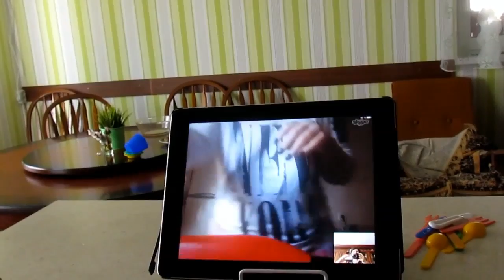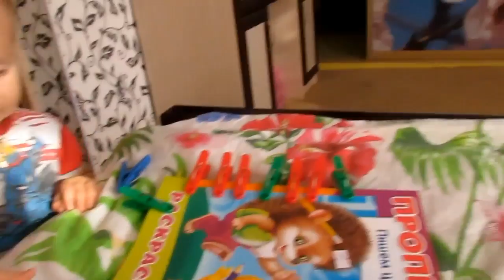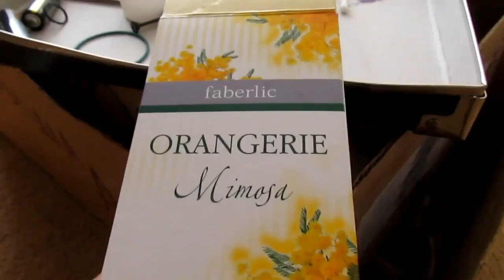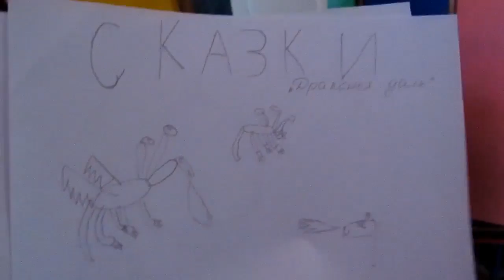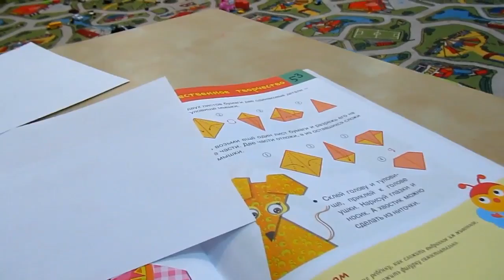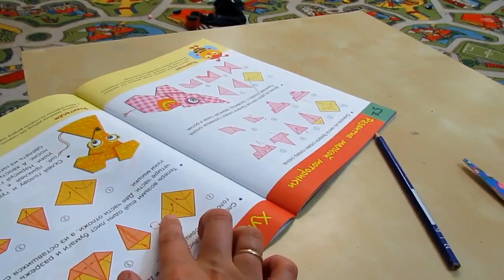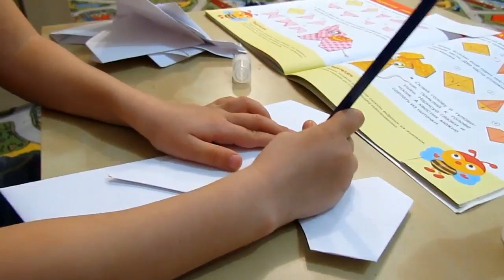у родни / супчик / делаем с Антошкой мышку / Хуторянка / 16 марта 2016